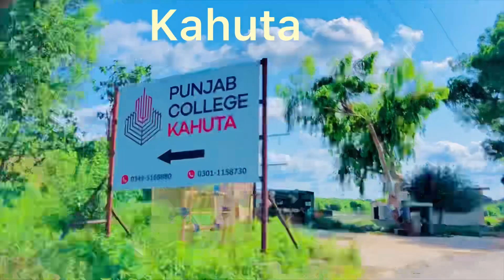Kahuta | kahuta city | beauty of kahuta | kahuta vlogs | qureshi vlogs 932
Kahuta,
kahuta city,
beauty of kahuta,
kahuta vlogs,
kahuta beauty,
operation kahuta,
kahuta road,
kahuta vlogs,
kahuta pakistan,
kahuta tour,
kahuta bazar,
tehsil kahuta,
kahuta rawalpindi road,
rawalpindi kahuta city,
kahuta village,
rawalpindi kahutta road,
kahuta mera shehar,
rawalpindi kahuta road project,
kahuta boy,
rawalpindi kahuta road,
kahuta boys,
kahuta club,
kahuta news,
kahuta boyzz,
visit kahuta,
kahuta poetry,
kahuta bazaar,
saroot kahuta,
kahuta kahuta,
target kahuta,

qureshi vlogs 932,